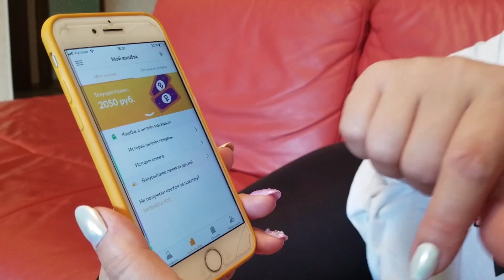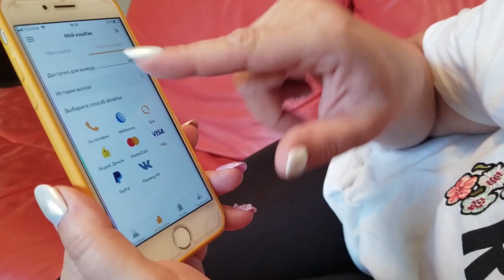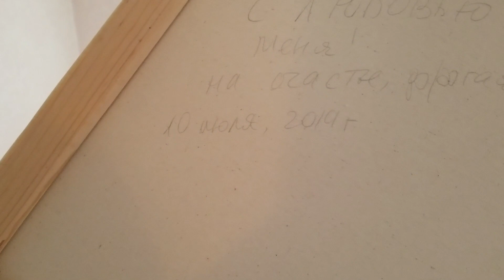VLOG Долгожданный Room Tour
По моим ссылкам вы получите 2 недели повышенного кэшбэка на 40%!